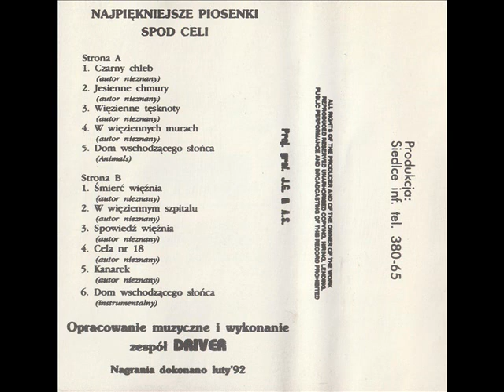Driver - Dom wschodzącego słońca (2) [Najpiękniejsze Piosenki Spod Celi] (Disco-Polo) !Premiera!